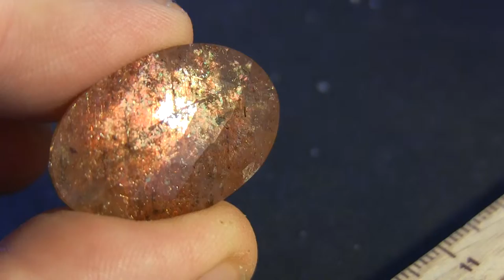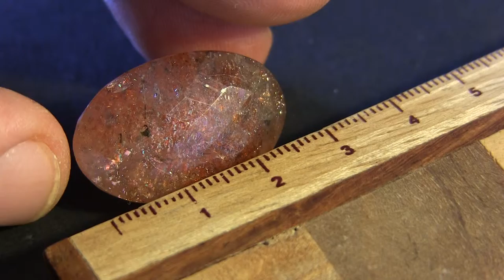Gemma faccettata di Sunstone naturale della Tanzania, carati 45, iridescente simile ad Opale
Gemma faccettata di Sunstone naturale della Tanzania di carati 45, iridescente come un opale di fuoco!